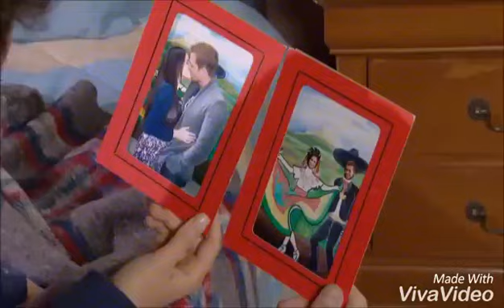Amor quédate - Levyrroni ❤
"nunca he dejado de amarte"
" ni yo a ti".
" ¿me amarás toda la vida?"
" jummm,  hasta la eternidad "..